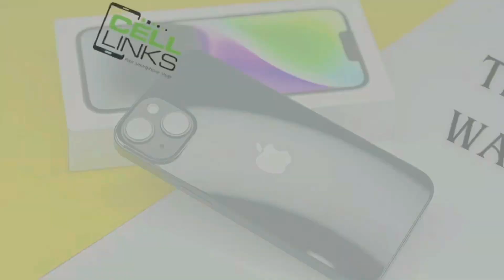Buy all iPhones and Android Phones on installements | Cell Links | 2023@celllinkspk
In this video you can find how to get phones instalments if you are Bank Alfalah Card Holder in Pakistan.